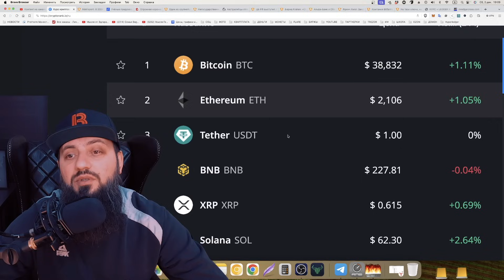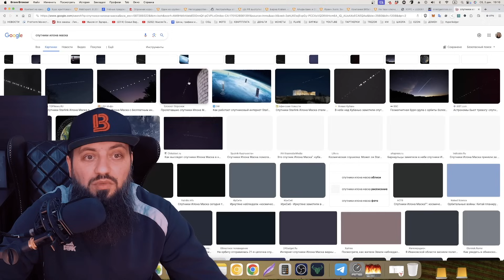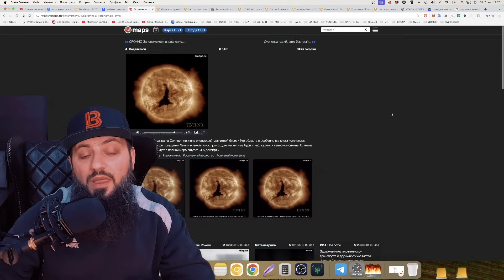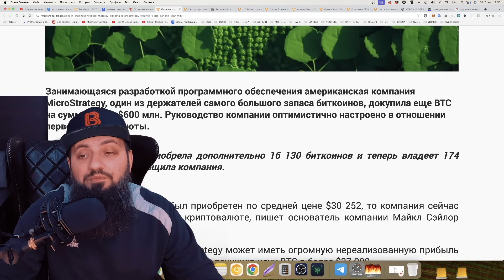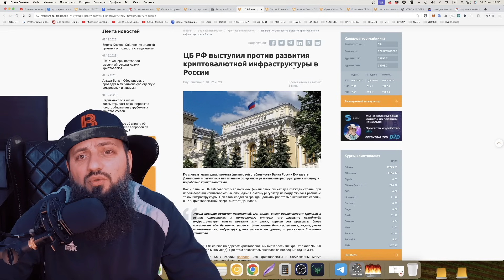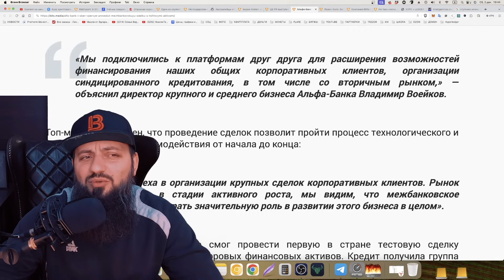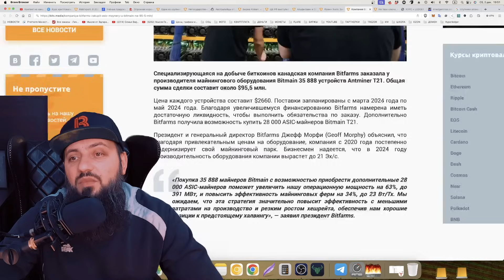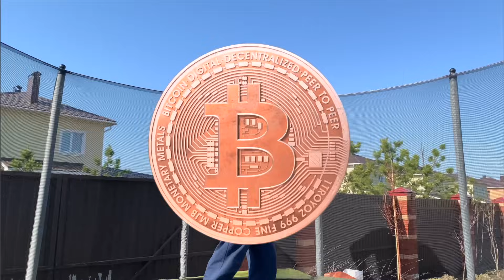Крипто Бул Ран Начнется в 2024 году биткоин может вырасти до $125000 - Прогноз цены на биткоин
КУРС « METAVERSE МЕТАВСЕЛЕННАЯ VR » | METAMASK + LEDGER + NFT 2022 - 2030
ТЕлеграм чат METAVERSE NFT WEB 3:0 🖥 2030
ТОРГУЮ НА ЭТИХ БИРЖАХ / ПРОВЕРЕНО ЛИЧНО!

✅ ЗАРАБОТАТЬ НА ЯНДЕКС ПАРТНЕРСТВЕ
✅ ПРОДВИГАЕТЕ ТОВАР ЯНДЕКС ПОЛУЧАЕТЕ ПРОЦЕНТЫ